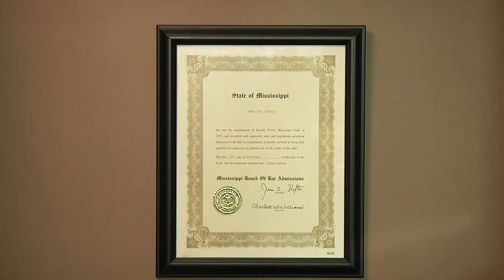Immigration Law Attorneys in Tupelo MS, details at YellowPages.com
Middleton  &  Tinsley Law Firm PLLC
 Immigration Law Attorneys
 2604 W Main St, Tupelo,  MS, 38801